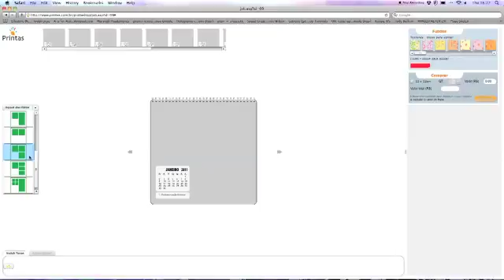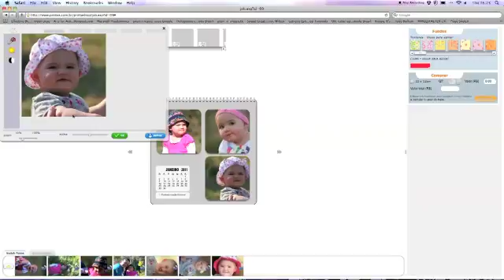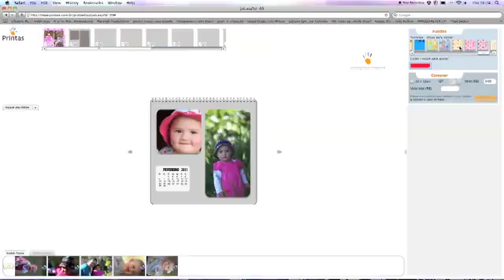Personalize seu calendario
Video tutorial para personalizar seu calendario pelo site da Printas.